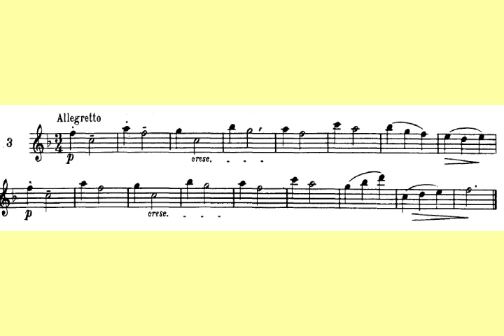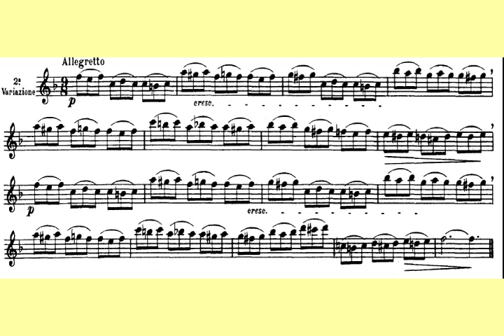24 little melodic studies with variations(easy) for flute No3 -Marcel Moyse